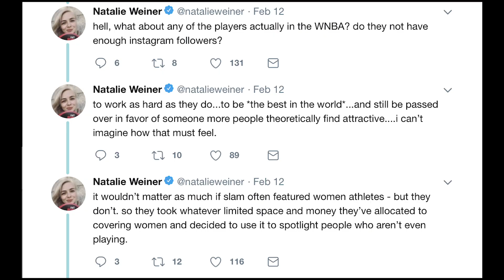Down & Dirty with Devereaux S5 Ep1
Discussing a twitter thread about a Slam feature on the Gonzalez twins.